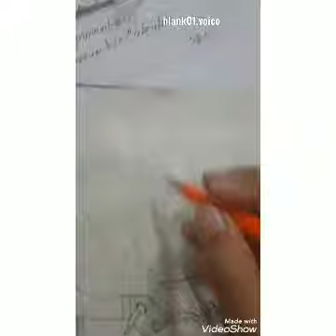creative drawing |shading |by blank01.voice